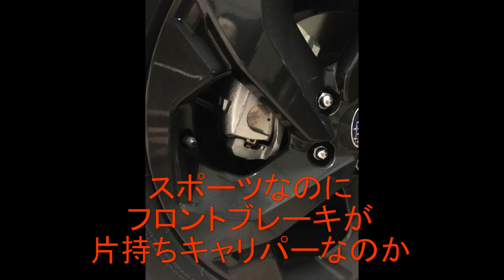フォレスタースポーツ買いました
2022/6/25　納車
EGRセンサーのリコールで納車が２ヵ月延びたw

ゴープロMAXと動画編集ソフトの練習動画